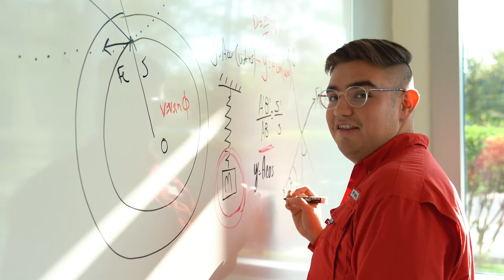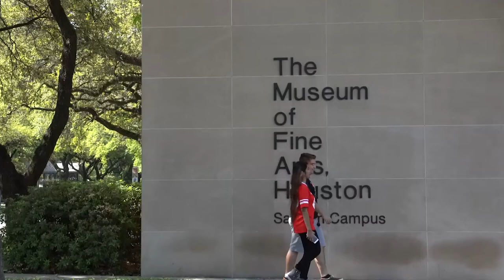Welcome to Student Housing & Residential Life at the University of Houston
Come see why thousands of student have decided to live on campus to get the most out of their college experience!